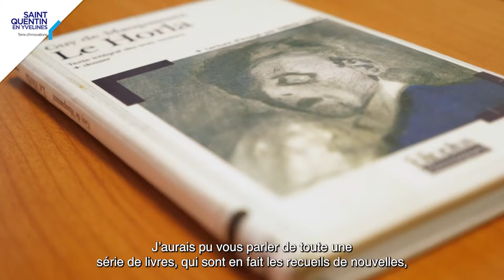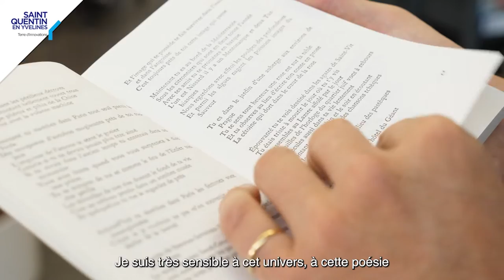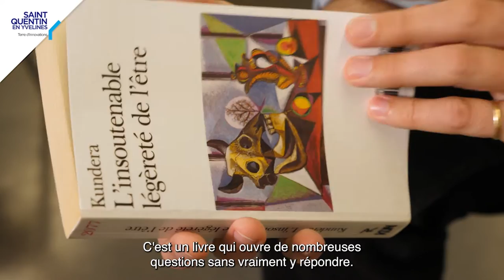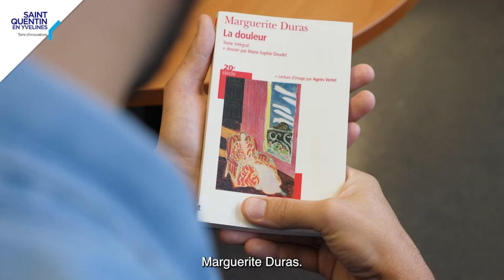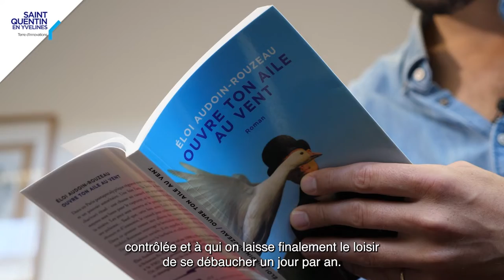AU FIL DES MOTS #4 - Eloi Audoin-Rouzeau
Suivez la balade d'Eloi Audoin-Rouzeau dans les rayons de la Médiathèque Aimé Césaire de La Verrière. L'auteur d'« Ouvre ton aile au vent » vous présente les livres qui ont construit son imaginaire littéraire.